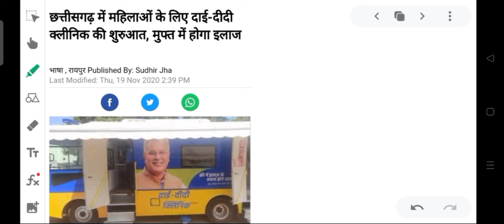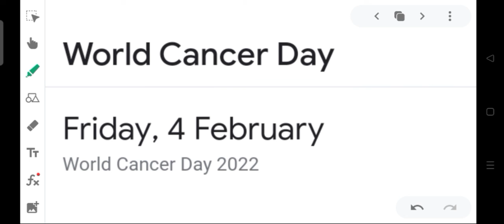Bihar SI Question Paper 2021 | 26 December | Bihar police SI Answer key